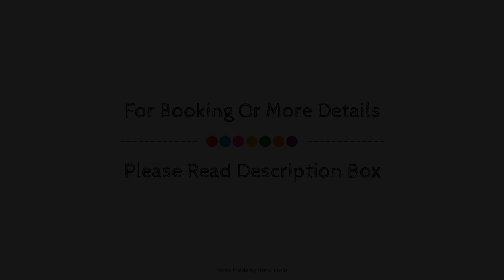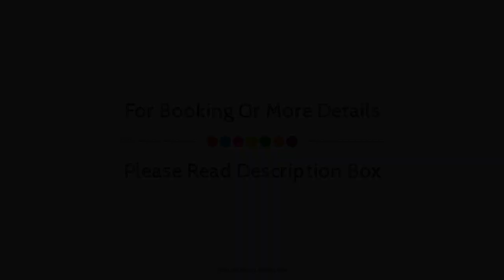ibis London Excel Docklands, United Kingdom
About Property:
Ibis London Excel Docklands Hotel is a popular choice amongst travelers in London, whether exploring or just passing through. The hotel offers a high standard of service and amenities to suit the individual needs of all travelers. Free Wi-Fi in all rooms, fax machine, photocopying, 24-hour front desk, facilities for disabled guests are on the list of things guests can enjoy. Comfortable guestrooms ensure a good night's sleep with some rooms featuring facilities such as television LCD/plasma screen, internet access – wireless, internet access – wireless (complimentary), non smoking rooms, air conditioning. Take a break from a long day and make use of golf course (within 3 km). For reliable service and professional staff, Ibis London Excel Docklands Hotel caters to your needs.
Searching For
1. ibis London Excel Docklands
2. ibis London Excel Docklands Virtual Tour
3. ibis London Excel Docklands Rooms
4. ibis London Excel Docklands Amenities
5. ibis London Excel Docklands Videos
6. ibis London Excel Docklands Offers
7. ibis London Excel Docklands Deals
Audio Credit:
Track Title: Blank Slate
Artist: VYEN